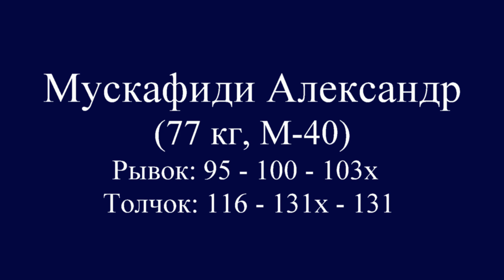МУСКАФИДИ/MUSKAFIDI (77,М-40) 95-100-103х/116-131х-131. Russian Masters Cup -2017.